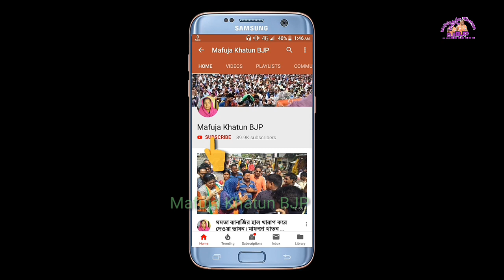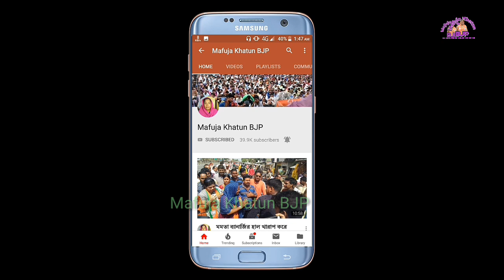মমতা ব্যানার্জি কে চমকে দিলেন রাহুল সিনহা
This is only Mafuja Khatun Private Youtube Channel all Ways News Update on Mafuja Khatun